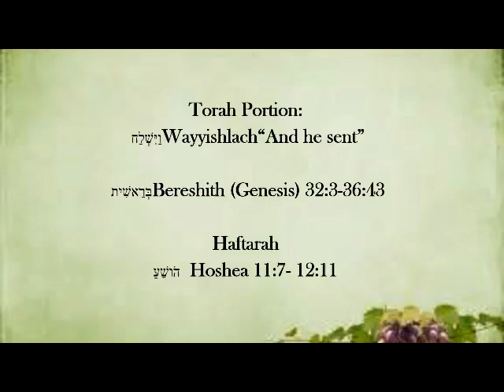Torah Portion Wayyishlach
"And he sent"
Genesis 32:3-36:43